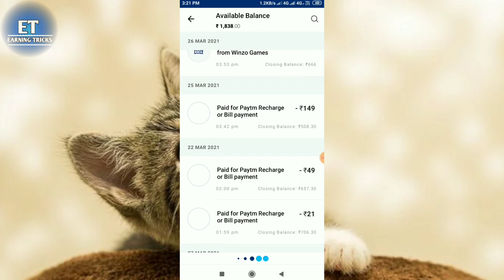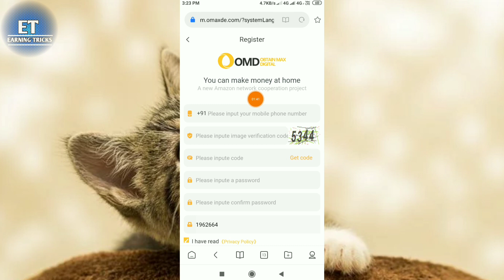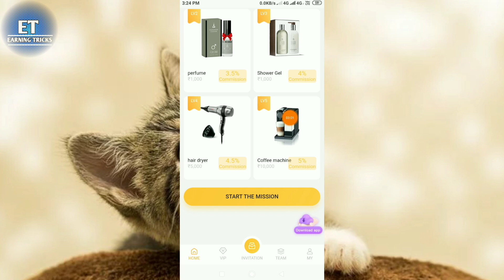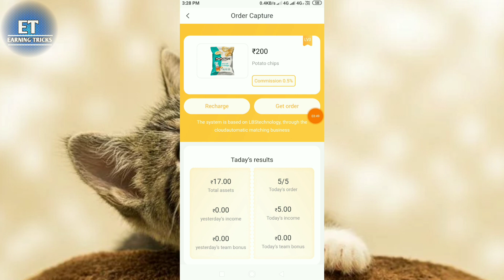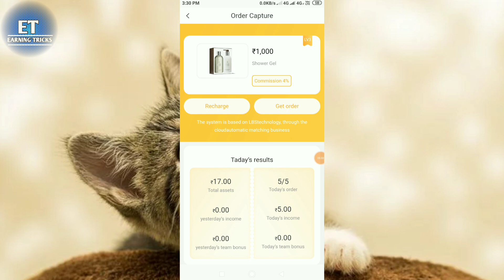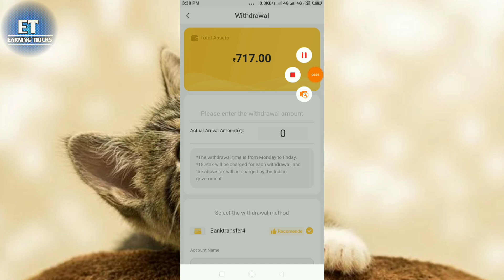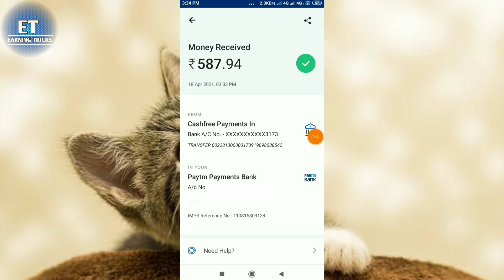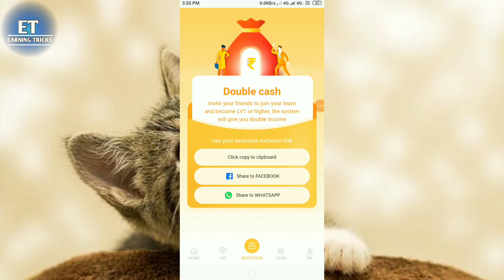💥Best Money Earning Apps in Tamil | Earn Money Online Tamil Live Proof |Earning Tricks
Make money online, earn ₹1000 a day from the new income website  | Business Wire Work from Home Work Paytm Money